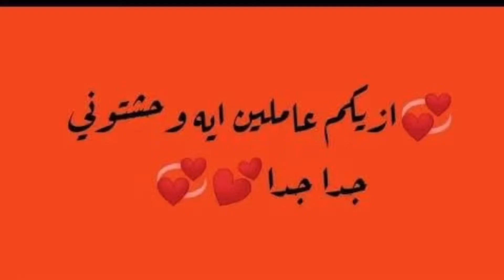تفسير رؤيه الدود فى المنام | اذا رأيت الدود فى المنام فأحذر ان هناك 3 اشياء ستحدث لك تعرف عليها !!